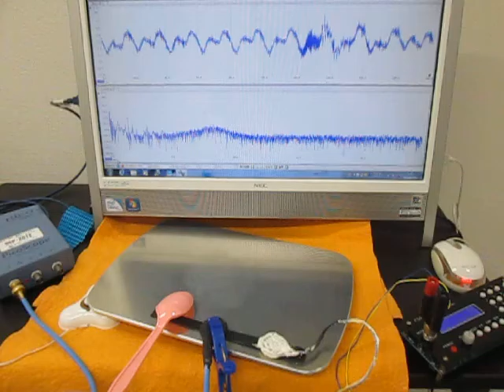超音波発振・計測・解析システム （超音波システム研究所 ultrasonic-labo）